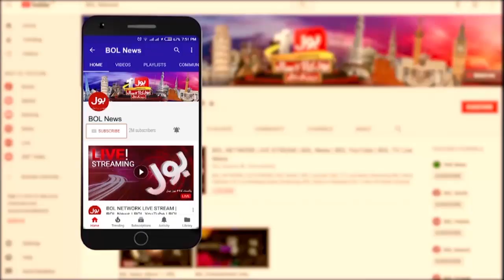Billions Of Rupees Corruption | Who Involved? | Imran Khan Stopped Inquiry? | Important News